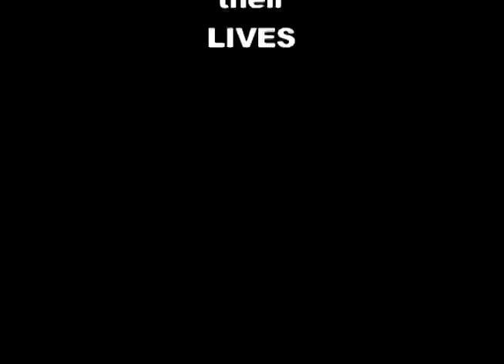He Took A Gun To School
A STATEMENT about the STUPIDITY of even THINKING about taking a gun to school!

All company profit from any sales of this song or music video in 2013 will be donated to the Sandy Hook, CT school music program.

This song and music video was composed and produced by Professor David Musial, who for over 10 years at the time (2001) was motivated to make a statement for the youth of America. Members of the Smart Trax Media team recorded the song and made the music video near the Statue of Liberty. Smart Trax Songs have been approved by "Scholastic", DARE International, A Partnership For A Drug Free America, The United Way, The Young Marines, The U.S. Marhall's, the New York State Parent Teachers Association, the Jersey City Board Of Education and many, many more. Smart Trax shows have been given in countless schools, Roller Rinks, Street Fairs, Sports Arenas for crows of up to 16,000 teens, in City Halls, on U.S.Aircraft Carriers, on national radio, in Disney and even in the "Hall of Heroes" in the Pentagon. "Take A Stand" earned an Emmy Award for MTV and was promoted by the United States Department of Education. Prof. Musial earned a Lifetime Achievement Award from the United States Department of Justice in the National Headquarters of the Drug Enforcement Agency in Washington in October 2012, at the 25th Anniversary of the "Red Ribbon Rally" for creating 'POSITIVE MESSAGES THROUGH MUSIC"!

The Credits
Composer, Producer, Casting, Audio & Video Engineer, Director: David Musial
Choreographed by Danilo Sobers Ignatio

SINGERS & ACTORS
Bryan Hearne (Nickelodion-"All That", movie "Hard Ball)
MJ (Manny & Joy) Medina (MJmedina.com)
Danilo Sobers Ignatio
Francesca Mazza
Mindy Paddock

ACTORS
JOHN AVILES
Gabby Gomez
CaRLOS & GENE ROMAN
Danio Sobers Ignatio

Special thanks to Luis & GG Media for the set
Filmed in Bayonne, NJ near the Statue of Liberty